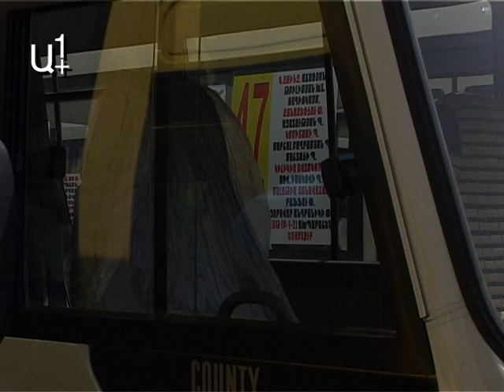Ներկրվեցին նոր ավտոբուսներ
Քաղաքապետ Տարոն Մարգարյանն այսօր անձամբ էր եկել Հանրապեպետության հրապարակ՝ ծանոթանալու նոր ներկրված ավտոբուսներին: Դրանք փոխարինելու են նույն երթուղային գիծերը սպասոարկող միկրոավտոբուսներին: Մեկ տարվա ընթացքում քաղաքապետարանի կողմից ներկրվել են 350, իսկ մասնավոր ընկերությունների կողմից` 90 ավտոբուս: